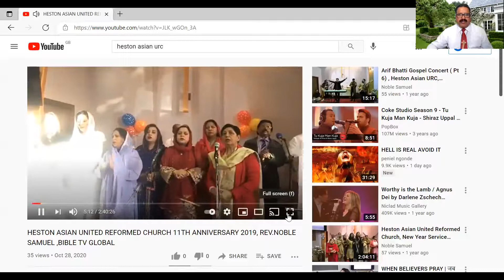Breakfast Show with Rev.Noble Samuel, Parable of The Growing Seed/Mark 4:26-29